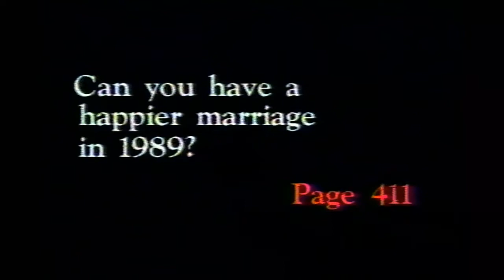Dianetics Commercial from 1988 (L. Ron Hubbard, Waldenbooks, Bridge Publications Inc.)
This is the Dianetics commercial from 1988, one of the first filmed ads for Dianetics.